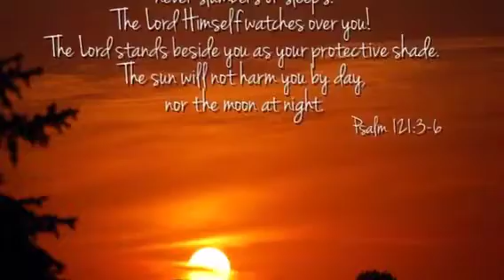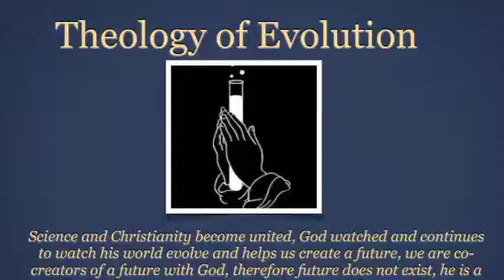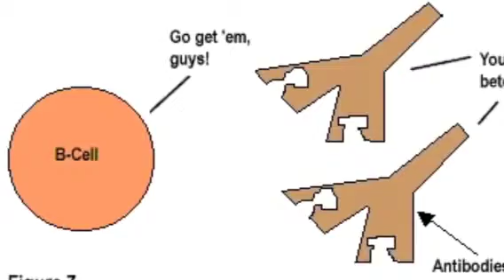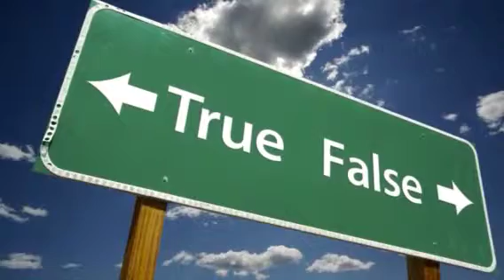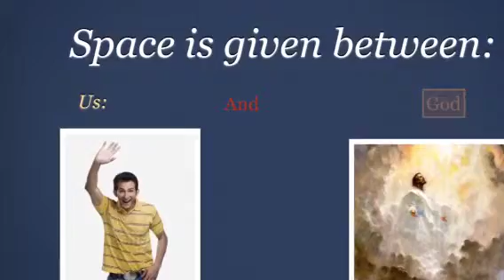Truth Project: Truth Divulged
By Oliver Breitenwischer